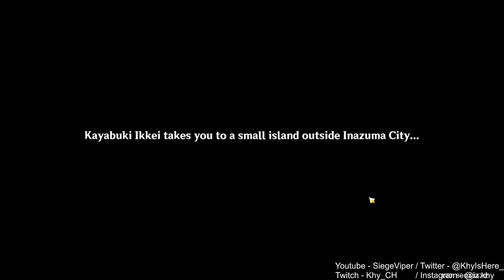AHH IM LAZY TO DO THE EVENT! | New Sumeru Region! 100% [ Part 137 ]